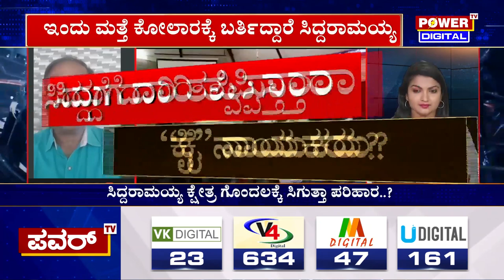Siddaramaiah : ಚಿನ್ನದ ನಾಡಿನಿಂದಲೇ ಸ್ಪರ್ಧೆ ಮಾಡ್ತಾರಾ ಸಿದ್ದರಾಮಯ್ಯ..? | kolar | Power TV News